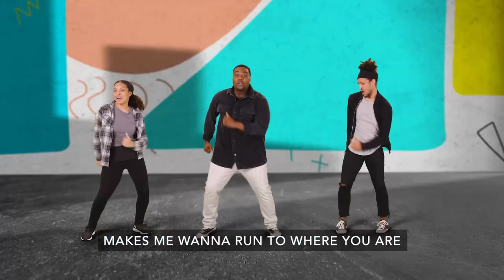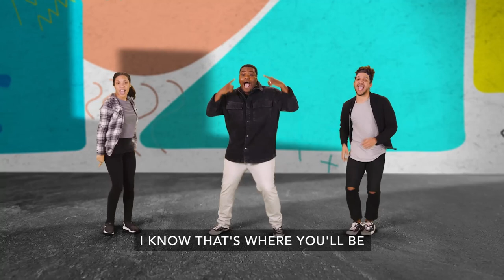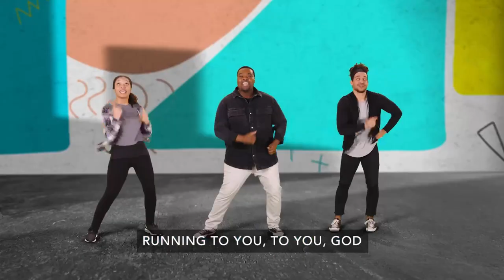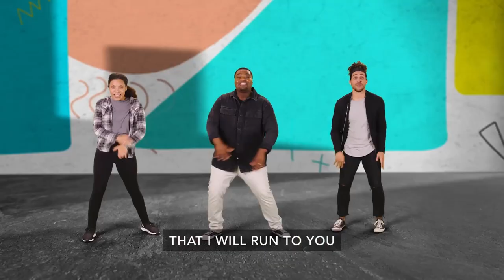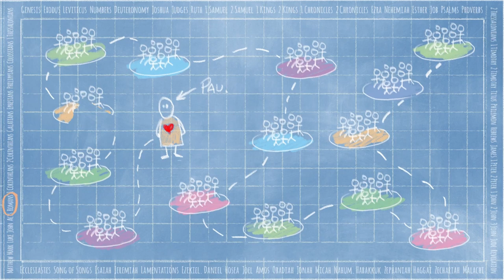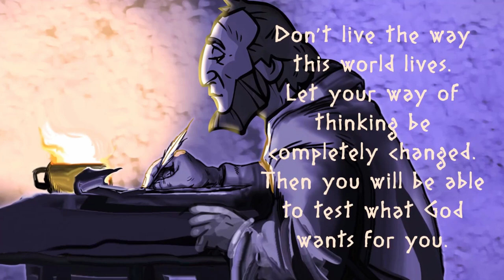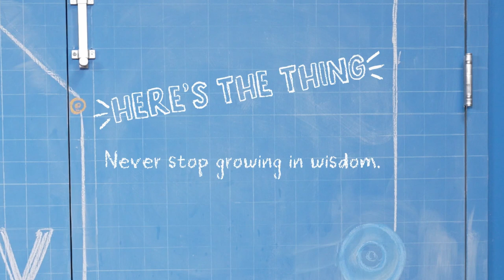Deep Dive: There is Always More to Explore (Pt4) | August 25 | 1st-5th Grade